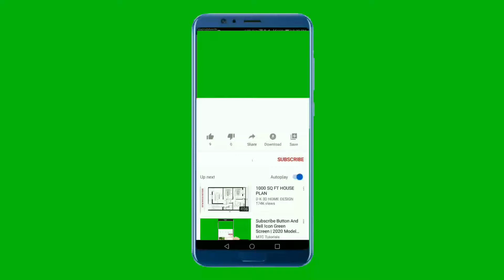SAMKIT MASHUP 2021 II TANZIN DOLMA II BINNI JOSHI II BJM Records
Samkit Mashup 2021 II Tanzin Dolma II Binni Joshi (Binnu) I Official Song II BJM Records

Song : SAMKIT MASHUP 2021
Singe : Tanzin Dolma (Kiran)
Editor & Designer : Binni Joshi
Lyrics & Composed by : Tanzin Dolma

This track has been created by me with the helf of laptop, headphone, computer keyboard and smart phone only. If there is any mistake, please forgive for that.

Injoy and Stay comments with us.